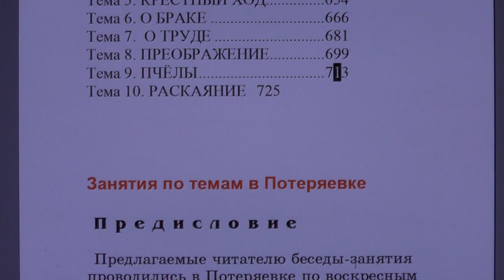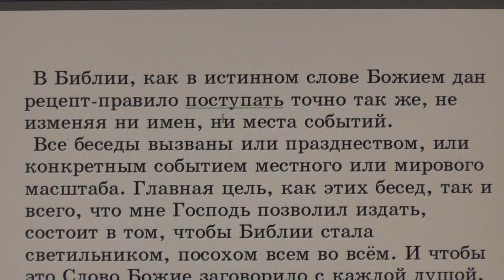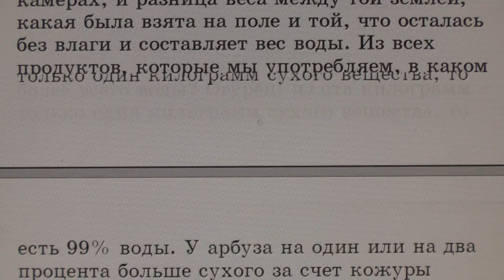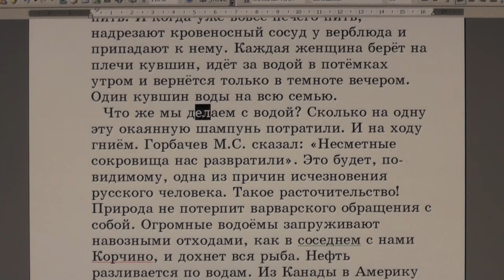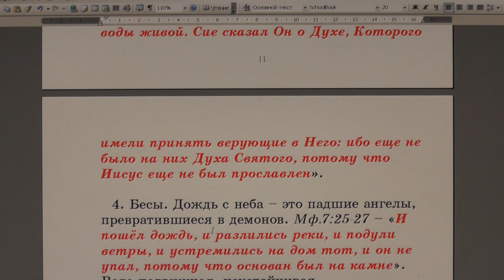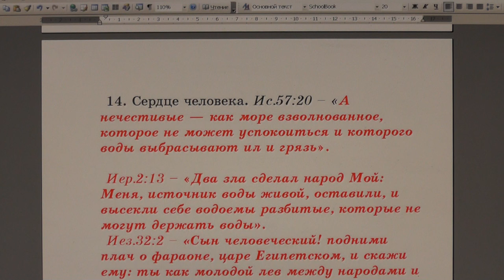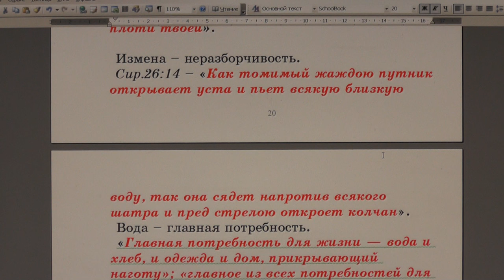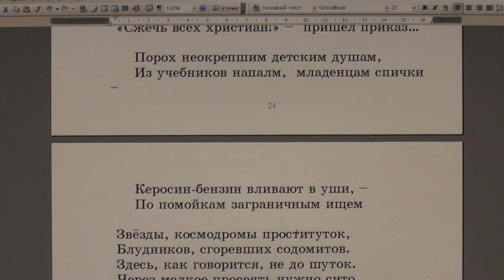№1. Занятия в Потеряевке. Вода.